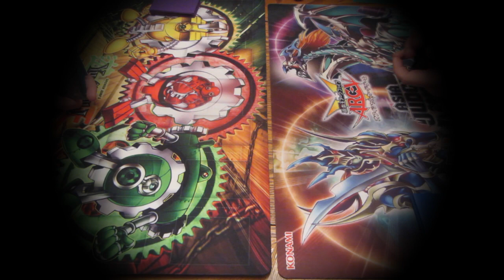Yu-Gi-Oh! Duel - Cyber Dragons vs Final Countdown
Draw, Discard, Pass